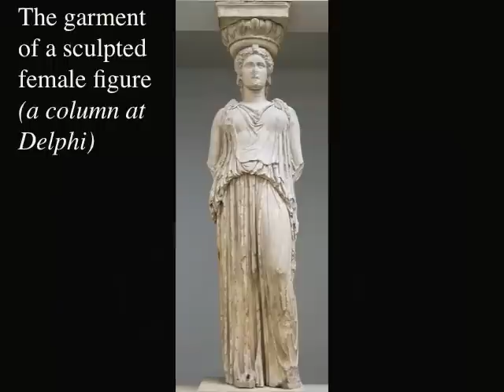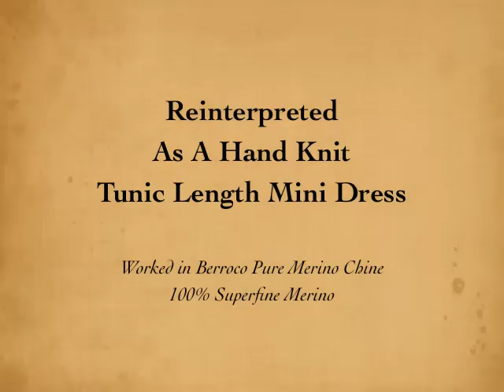hotn slideshow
By using shaping and draping techniques from a previous periods married with modern knitting and pattern writing techniques, I've created a collection of hand knit garments that reflect a historic feeling without being "costumey"

I've drawn my inspiration from artworks throughout history; paintings, statues and funeral effigies.  I'm hoping that this will be the first in a series of books that explore how different methods of cutting and patterning garments can flatter different body types.